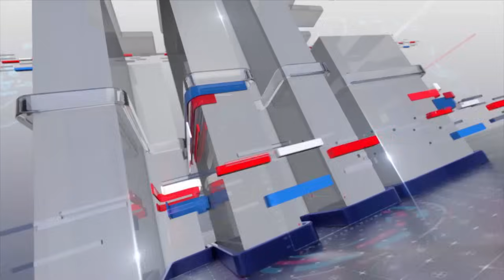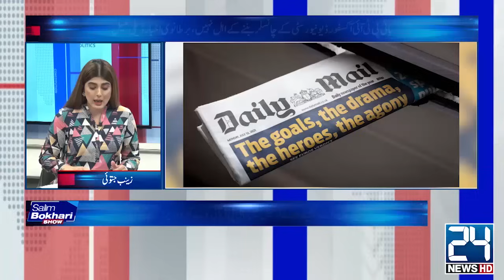Big News !! | Hamas Ex Leader Khaled Mashal Come Into Action | Salim Bokhari Show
24 News HD Is One Of The Leading News Channels Of Pakistan Bringing You The Latest Current Affairs From Pakistan And Around The World.  Live National Assembly ,Senate Session And Current Affairs.